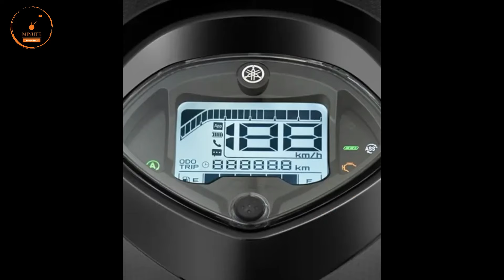Finally Yamaha Fascino S 2024 Model Launched ✔️ | 3 Big Changes | New Price | Answer Back Features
Devices Use By Me
1 lakh sports bike in india 2022,
2 lakh sports bike in india,
2 lakh bike in india 2020,
2 lakh under sports bike,
300cc sports bikes in india,
3 lakh sports bike in india,
4 lakh bike in india,
600cc sports bikes in india,
600cc bikes in india,
600cc bikes in india 2021,
mt15
Yamaha bikes
r15 v4 vlog
Kawasaki bikes